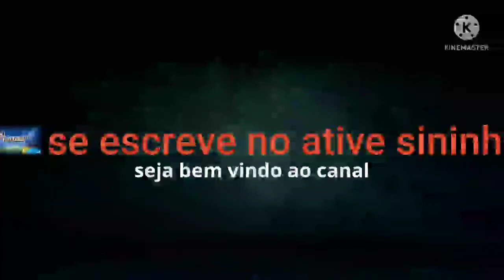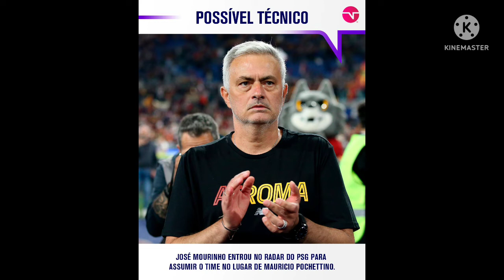oficial Carlos Tevez se aposentou do futebol resultado do Brasileirão nations league José Mourinho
compartilhar
rumo 2k